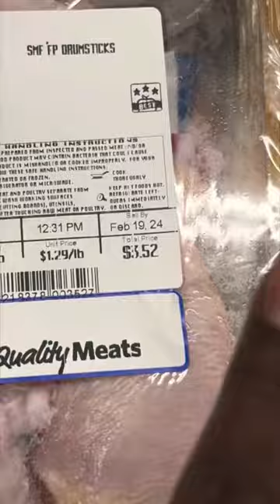Get GROCERIES Cheap 🛒 FOOD LION 🦁